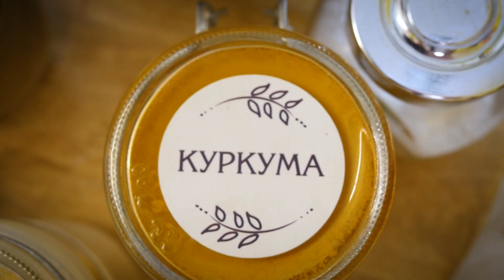Запеканка в духовке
Делаем очень вкусную вегетарианскую запеканку в духовке